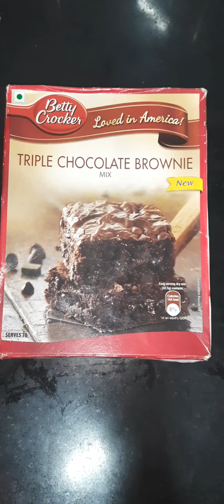triple chocolate brownie //chocolate brownie//saralasmartkitchen